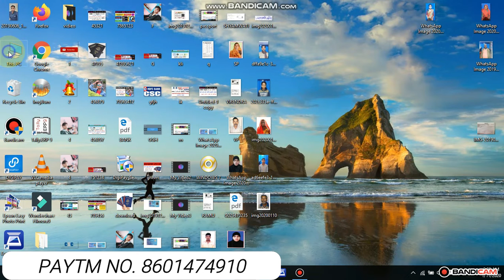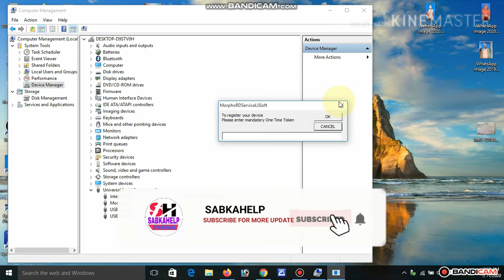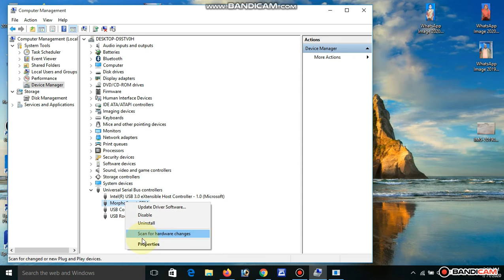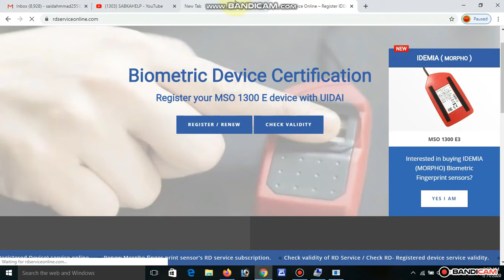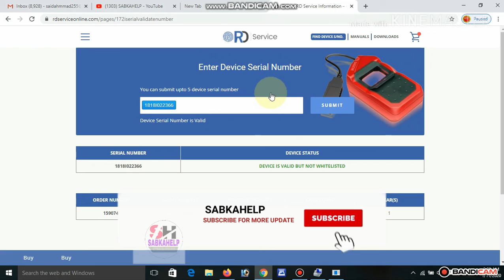अगर आप अपनी मोर्फो का सीरियल न. भूल गए है तो ऐसे प्राप्त करे | how to find morpho sirial n. | 2020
ASLAMUALEKUM DOSTO MERA NAME HAI MOHD SAEED AAP DEKH RAHE SABKAHELP YOUTUBE CHAINAL.
DOSTO AAJ KI IS VIDIEO ME HUM BATAYEGE KI  AGAR AAP KE MORPHO KA SIRIAL N. MIT GAYE HAI TO KAISE PATA KARE

अगर आप इस पोर्टल को लेना चाहते है तो दिए गए लिंक को ओपन करे
अगर आप UTI पैन कार्ड एजेंसी लेना चाहते है तो इस लिंक को ओपन करे
अगर आप इस पोर्टल को लेना चाहते हो तो
अपना नाम
अपना स्टेट
अपना मोबाईल नंबर
ईमेल id
और पेमेंट स्क्रीनशॉट

1. MORPHO KA SIRIAL N. MITNE PAR DUBARA KAISE PRAPT KARE
2. MORPHO SIRIAL N. KAISE PARAPT KARTE HAI
3. MORPHO RD SERVICE EXPRI HONE PAR KIYA KARE
4. HOW TO FIND MORPHO SIRIAL N.
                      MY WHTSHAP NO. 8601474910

DOSTO AGAR AAP UTI KI FRANCHICY LENA CHAHTE HAI TO

   HAMRE WHATSHAP NO. PAR SAMPAR KARE

      paytm and phonpay number 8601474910